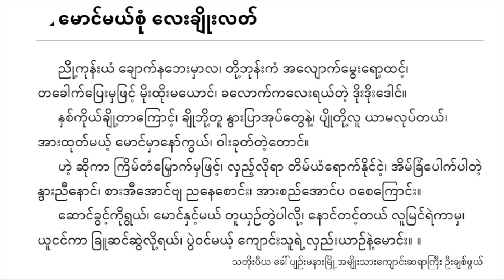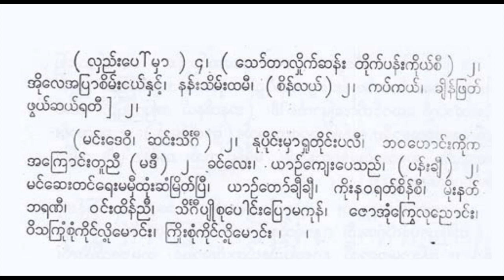မြို့ထယိုးဒယား ရပ်ကြီးသူတို့ မောင်မယ်စုံလေးချိုးလတ် အစချီ ဦးသိန်းကြွယ် ဆိုင်း ဝင်းသိင်္ဂီအဖွဲ့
00:00 မှ မောင်မယ်စုံ လေးချိုးလတ်
03:00 ရပ်ကြီးသူတို့ မြို့ထယိုးဒယား

mrui tha   yuiʺ da yāʺ   ( canda yāʺ   ūʺ lū ka leʺ krīʺ reʺ )
 ( nanʻʺ simʻʺ   yuiʺ da yāʺ ’a luikʻ )
 ūʺ sū tuiʹ   hanʻ mū pui pui ,   ( ne ññui ñña khyamʻʺ ,   chaṅʻ mranʻʺ chā pā ,   ne ññui ñña khyamʻʺ   rapʻ krīʺ sū   noʻ byā ,   chaṅʻ mranʻʺ   chaṅʻ mranʻʺ chā pā ,   ’ui le kvamʻʺ tuṃ prinʻʺ ṅayʻ nhaṅʻʹ ,   nvayʻ cimʻʺ pu vā ,   lhaññʻʺ yañʻ le le   lhupʻ tayʻ noʻ me rayʻ ,   sutʻ sutʻ ka leʺ nhaṅʻ lui sā   )   2 ,
 (   vaṅʻ ruiʺ chaṅʻ myi   chaṅʻ myuiʺ cuṃ guṃ nhaṅʻʹ krā ,   taṅʻ taṃ puiʺ ,   yāñʻ kruiʺ leʺ sinʻʺ tanʻ cū ṅayʻ   le leʹ ,   nhaṅʻ taṃ ta phra   phrā   ( pu vā )   2   phaiʹ kui leʺ ,   ’a sā chvai lui   meʹ kui kā )   2   ,
 chaṅʻ   ’apʻ   tanʻ chā   saññʻnnāʺ mhā la ,   kyaṅʻ   khatʻ   pu   vā   ’a   thaññʻ   thāʺ   pā lui ,   ’a soʹ lyhaṅʻ mranʻ ,   nvāʺ kroʹ yañʻ hanʻ ,   nhaṅʻ taṃ kuiṅʻ lui moṅʻʺ ,   puiʺ pu vā chā pā   toṅʻʺ   (   puṃ nhoṅʻʺ mhā koṅʻʺ rā lui paṅʻ   ’a roṅʻ lyhamʻʺ tayʻ ,   choṅʻ panʻʺ   poʻ suiʹ taṅʻ   )  ال
 [   ne vaṅʻ   nīʺ le le khaiʹ raṅʻ ,   cīʺ le le maiʹ praṅʻ ,   hīʺ hīʺ nai  ʹ nhaṅʻ ,   natʻ svaṅʻ   le le luṃ khaṅʻ ,   tveʺ le le chaṅʻ khraṅʻ ,   veʺ veʺ ka mraṅʻ ,   pra lamʻʺ poʻ tvaṅʻ pyoʻ   rhaṅʻ sū tū pai ,   ` bhīʺ   ( bhimʻʺ )   saṃ ka ma cai ,   pu vā myuiʺ cuṃ cuṃ ne ra guṃsmi pai ,   rvhe mhunʻ ca phai   ,   ,
 (   lhaññʻʺ poʻ mhā   )   4 ,   (   soʻ tā lhuikʻ chanʻʺ   tuikʻ panʻʺ kuiyʻ cī   )   2   ,   ’ui le ’a prā cimʻʺ ṅayʻ nhaṅʻʹ ,   nanʻʺ simʻʺ tha mī ,   (   cinʻ layʻ ) 2   ,   kapʻ kayʻ ,   khyinʻ phratʻ   phvayʻ chayʻ ra tī   ]   2 ,
 (   maṅʻʺ de vī ,   chaṅʻʺ siṅgī   )   2 ,   nu puiṅʻʺ mhā rhu tuiṅʻʺ pa lī ,   bha va hoṅʻʺ kui ka   ’a kroṅʻʺ tū ññī   (   ma dī   )   2   khaṅʻ leʺ ,   yāñʻ kyeʺ pe saññʻ ,   (   panʻʺ khyī   )   2 ,   maṅʻ cheʺ taṅʻ reʺ ma mhī thuṃʺ chaṃ mritʻ prī ,   yāñʻ toʻ khyī khyī ,   kuiʺ na va ratʻ cinʻ cī ,   muiʺ natʻ   bha ra ṇī ,   vaṅʻʺ thinʻ ññī ,   siṅgī pyui   cu poṅʻʺ pro ma kunʻ ,   jo ’uṃ krve lu ññoṅʻʺ ,   vi sa kruṃ cuṃ kuiṅʻ lhui moṅʻʺ ,   kruiʺ cuṃ kuiṅʻ lui moṅʻʺ   ,   ,

မြိုထ ယိုးဒယား (စန္ဒယား ဦးလူကလေးကြီးရေး)
(နန်းသိမ်း ယိုးဒယားအလိုက်)
ဦးသူတို့ ဟန်မူပိုပို၊ (နေညိုညချမ်း၊ ဆင်မြန်းဆာပါ၊ နေညိုညချမ်း ရပ်ကြီးသူ နော်ဗျာ၊ ဆင်မြန်း ဆင်မြန်းဆာပါ၊ အိုလေကွမ်းတုံပြိန်းငယ်နှင့်၊ နွယ်စိမ်းပုဝါ၊ လှည်းယဉ်လေလေ လှုပ်တယ်နော်မေရယ်၊ သုတ်သုတ်ကလေးနှင်လိုသာ ) ၂၊
( ဝင်ရိုးဆင်မျိ ဆင်မျိုးစုံဂုံနှင့်ကြာ၊ တင်တံပိုး၊ ယာဉ်ကြိုးလေးသိန်းတန်စူငယ် လေလေ့၊ နှင်တံတဖြ ဖြာ (ပုဝါ) ၂ ဖဲ့ကိုလေး၊ အသာဆွဲလို မေ့ကိုကာ) ၂ ၊
ဆင် အပ် တန်ဆာ သည်န္နားမှာလ၊ ကျင် ခတ် ပု ဝါ အ ထည် ထား ပါလို၊ အသော့လျှင်မြန်၊ နွားကြော့ယဉ်ဟန်၊ နှင်တံကိုင်လိုမောင်း၊ ပိုးပုဝါဆာပါ တောင်း ( ပုံနှောင်းမှာကောင်းရာလိုပင် အရောင်လျှမ်းတယ်၊ ဆောင်ပန်း ပေါ်သို့တင် ) ال
[ နေဝင် နီးလေလေခဲ့ရင်၊ စီးလေလေမဲ့ပြင်၊ ဟီးဟီးနဲ ့နှင်၊ နတ်သွင် လေလေလုံခင်၊ တွေးလေလေဆင်ခြင်၊ ဝေးဝေးကမြင်၊ ပြလမ်းပေါ်တွင်ပျော် ရှင်သူတူပဲ၊ `ဘီး (ဘိမ်း) သံကမစဲ၊ ပုဝါမျိုးစုံစုံနေရဂုံသ္မိပဲ၊ ရွှေမှုန်စဖဲ ၊ ၊
( လှည်းပေါ်မှာ ) ၄၊ ( သော်တာလှိုက်ဆန်း တိုက်ပန်းကိုယ်စီ ) ၂ ၊ အိုလေအပြာစိမ်းငယ်နှင့်၊ နန်းသိမ်းထမီ၊ ( စိန်လယ်)၂ ၊ ကပ်ကယ်၊ ချိန်ဖြတ် ဖွယ်ဆယ်ရတီ ] ၂၊
( မင်းဒေဝီ၊ ဆင်းသိင်္ဂီ ) ၂၊ နုပိုင်းမှာရှုတိုင်းပလီ၊ ဘဝဟောင်းကိုက အကြောင်းတူညီ ( မဒီ ) ၂ ခင်လေး၊ ယာဉ်ကျေးပေသည်၊ ( ပန်းချီ ) ၂၊ မင်ဆေးတင်ရေးမမှီထုံးဆံမြိတ်ပြီ၊ ယာဉ်တော်ချီချီ၊ ကိုးနဝရတ်စိန်စီ၊ မိုးနတ် ဘရဏီ၊ ဝင်းထိန်ညီ၊ သိင်္ဂီပျို စုပေါင်းပြောမကုန်၊ ဇောအုံကြွေလုညောင်း၊ ဝိသကြုံစုံကိုင်လှိုမောင်း၊ ကြိုးစုံကိုင်လိုမောင်း ၊ ၊